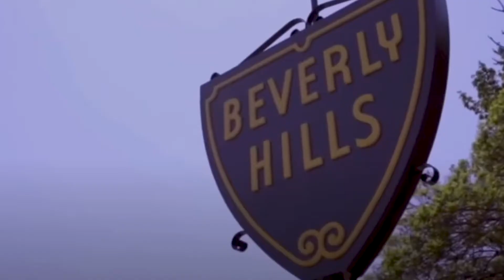Pique Health Not Your Average Medical Practice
Pique Health is the very first comprehensive mens health center in Beverly Hills. With highly personalized treatment plans that fit your unique schedule and goals, start planning for 2021 now and reachyourpique